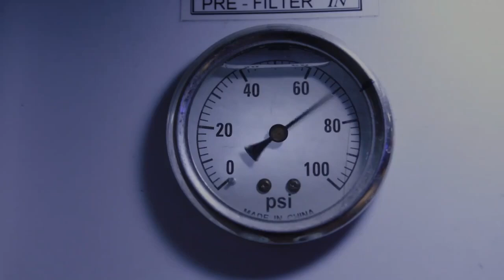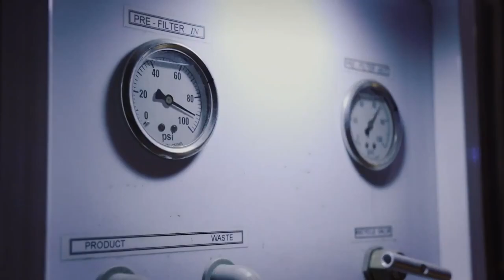Ninjak vs. the Valiant Universe- Only The Battles